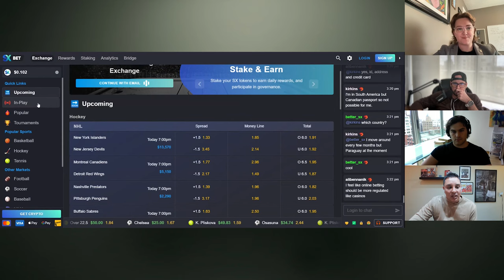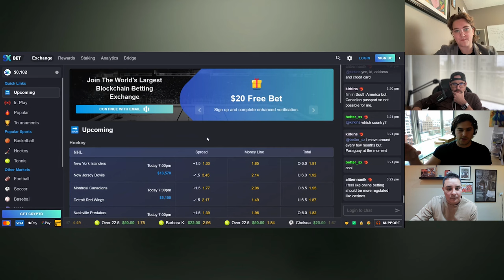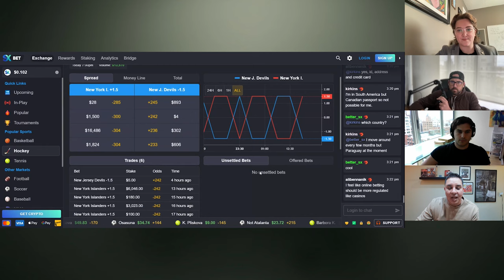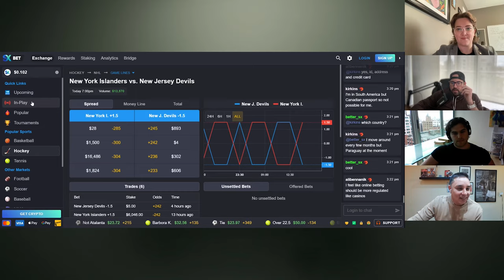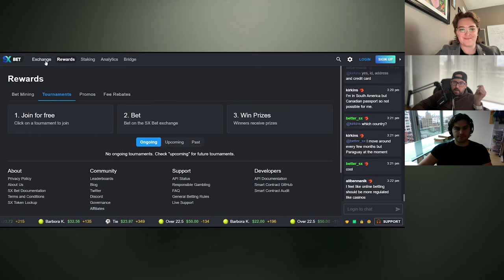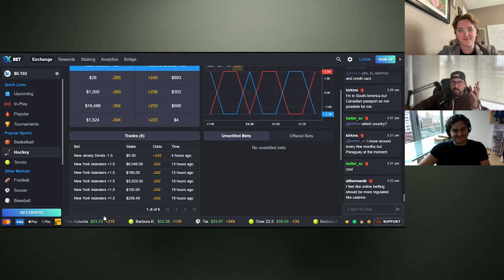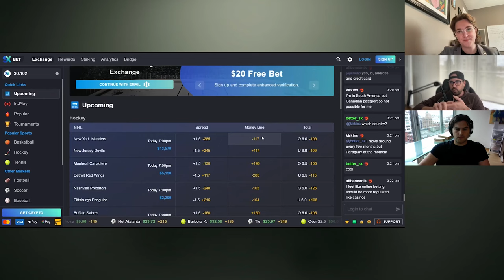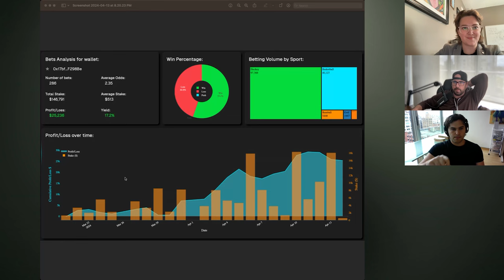Betting on The Chain with SX Bet - Behind The Lines Episode 58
In this episode, Shane and Pace invite the co-founder and head of marketing of SX Bet, Andrew Young and Kay Carson on to the show to dive deep into all things cryptocurrency betting exchanges, and how they might just be the future of the industry. Shane learns a thing or two, and Pace is very, very impressed at how it all works.